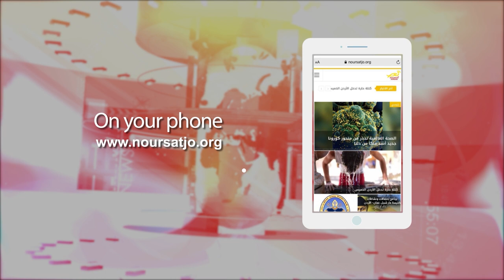نشرة الأردن في أسبوع 27 / 1 / 2023